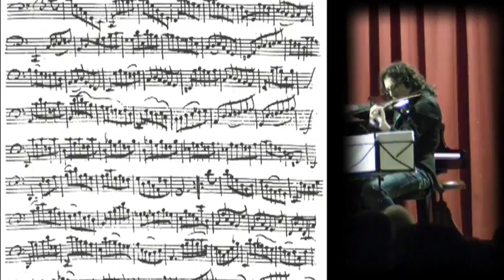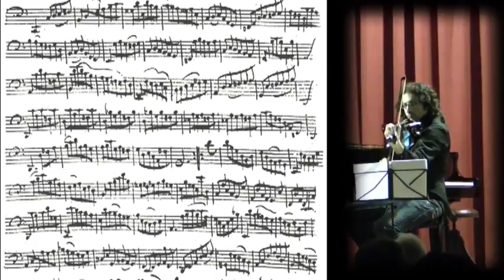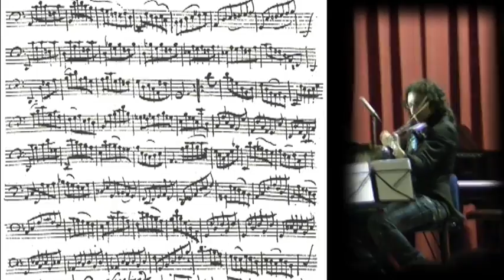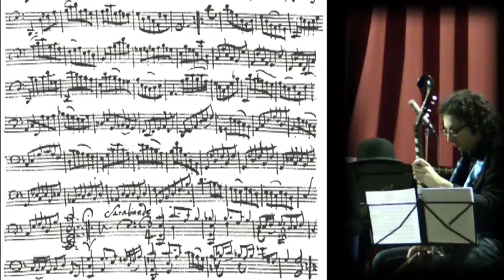Courante.mp4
Dalla suite n° 3  di J.S.Bach

(trasposizione per Viola in sol)
VIOLA PROFONDA costruita da Pierangelo Fevola
esegue Pierangelo Fevola